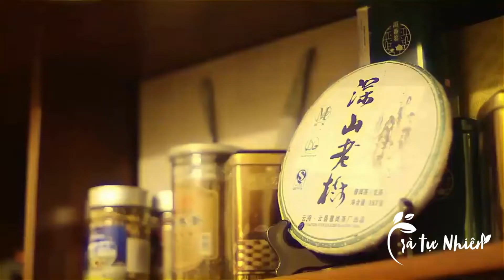Tinh hoa văn hóa trà đạo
Trà đạo là một nét đẹp trong văn hóa của người phương Đông. Với sự hấp dẫn đặc biệt của hương vị trà cùng công dụng giúp thư giãn tinh thần đã thu hút rất nhiều người đến với thú uống trà này.
Trân trọng!
🌟TRÀ TỰ NHIÊN- SỐNG THIÊN NHIÊN🌟
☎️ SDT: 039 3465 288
🚚 Giao hàng tận nhà
🏡 297 Đ. Nguyễn Trãi, Thượng Đình, Thanh Xuân, Hà Nội
 Inbox trực tiếp Fanpage để được tư vấn nhiệt tình 24/24 !!!